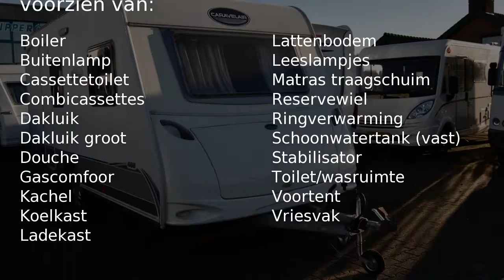Caravelair Ambiance Style 455